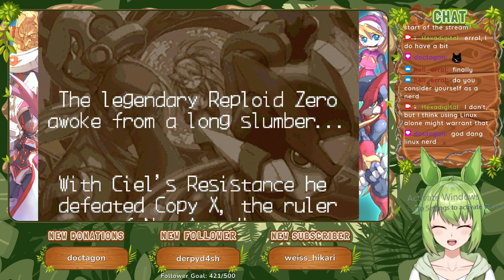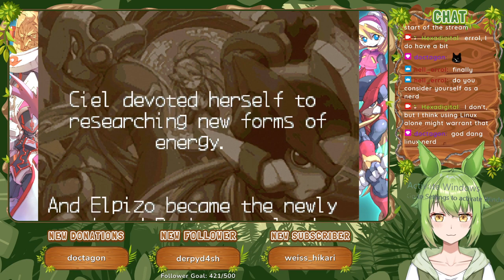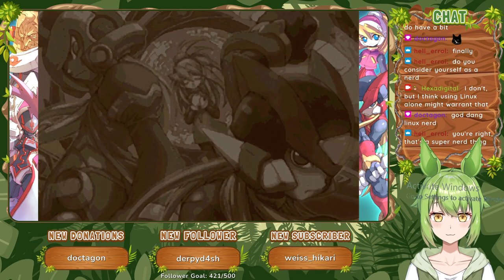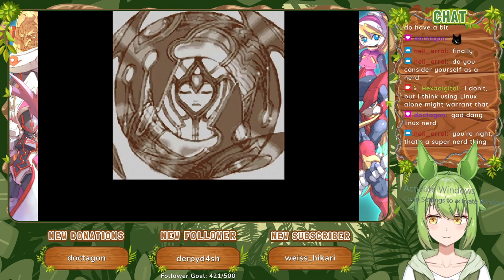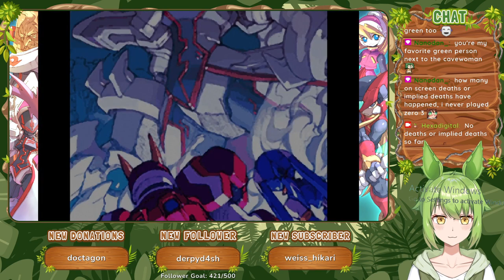Getting Started [Part 1] :: Mega Man Zero 3 (2004)